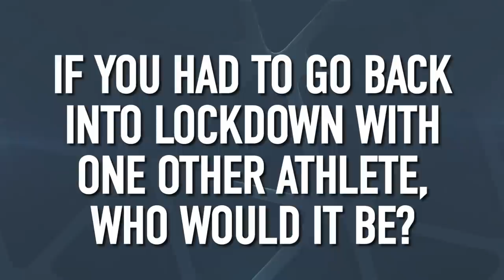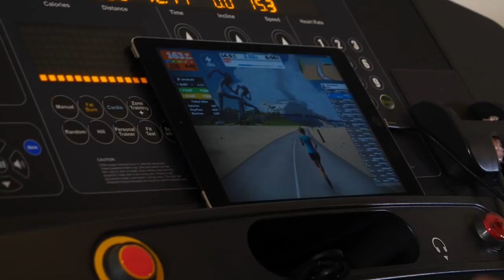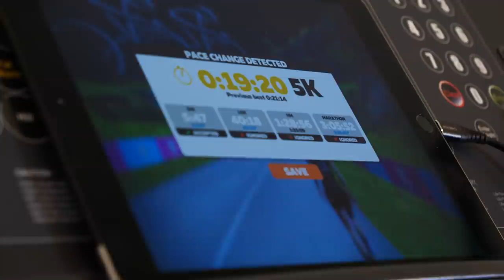2020 Christmas Special | The GTN Show Ep. 176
It's Christmas! We’ve got some fun in-store for the GTN Christmas show, sticking with the theme of 2020, catching up virtually with the pro’s joining us from afar. We’re also keeping things festive with a selection of your great Christmas inspired pictures.

Kat Matthews
George Goodwin
Ruth Astle
Laura Philipp

On episode 176 of the GTN Show:
- We catch up with the pros as they reflect on 2020 and share their Xmas plans!
- Mark & Heather play a game of guess who!
- We take a look a your festive photos!

📹 How To Get Strong In The Off-Season!

ES_Been Had (Instrumental Version) - Nbhd Nick
ES_Cold Outside - Gregory David
ES_Jingle Bells (Lofi Version) - Jobii
ES_O Christmas Tree (Lofi Version) - Dylan Sitts
ES_O Come, All Ye Faithful (Lofi Version) - Gregory David
ES_Silent Night (Lofi Version) - [ocean jams]